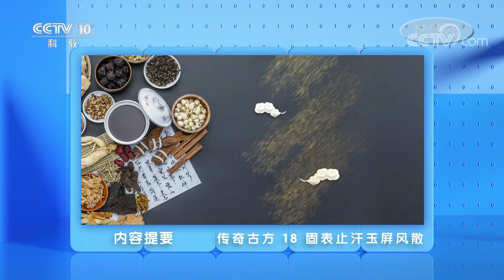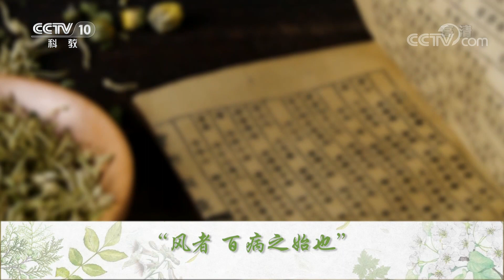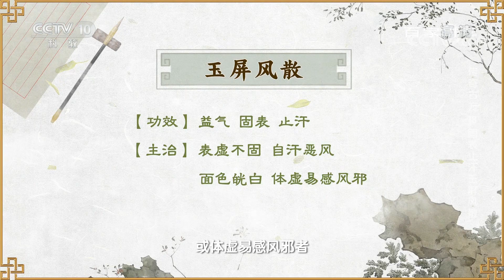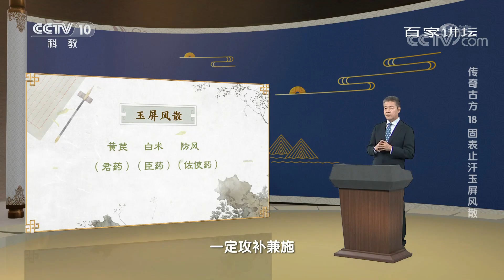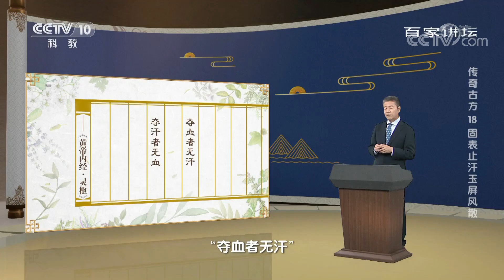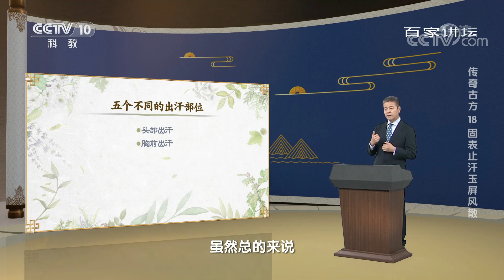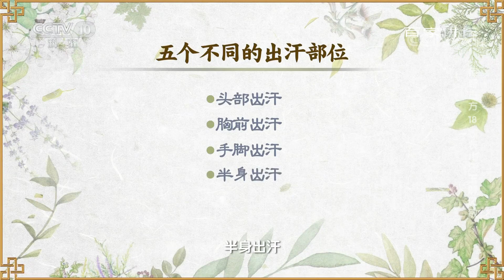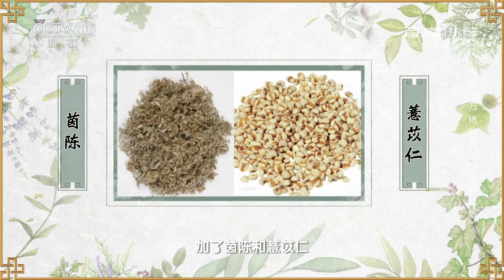传奇古方18 固表止汗玉屏风散 如何通过“固表”来防感冒？千古名方玉屏风散了解一下 20220810 | CCTV百家讲坛官方频道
本期节目主要内容：中国历代医者以“悬壶济世”为己任，在治病救人的过程中，写出一张张广为流传的药方。其中有一个传承近千年的实用药方，具有“廉、简、便、效”的优点，用药平和，老少皆宜，至今仍是临床上应用非常广泛的一个中药名方，它就是“玉屏风散”。玉屏风散虽然只含有三味药材，却能够建中扶正，益气固表。那么，玉屏风散究竟是怎样一张神奇的药方？本期跟随首都医科大学附属北京中医医院王国玮主任医师，一起去探秘古方里的中医智慧。